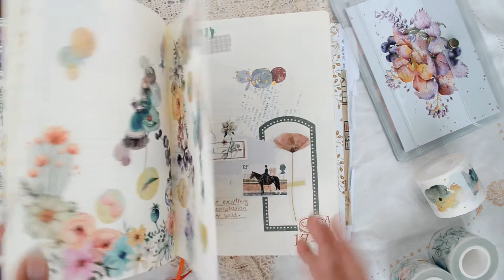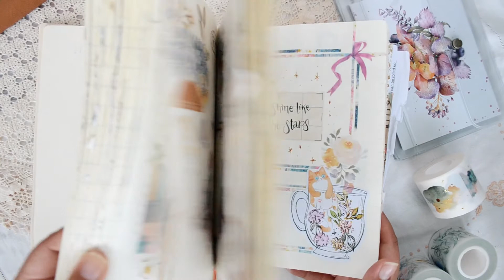September 2020 Flip through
Welcome back to another flip through video. September has gone as quick ask it came and like every month, here are my pages for you to enjoy and hopefully you will get inspired by them.

The planner is Midori MD page a day 2020